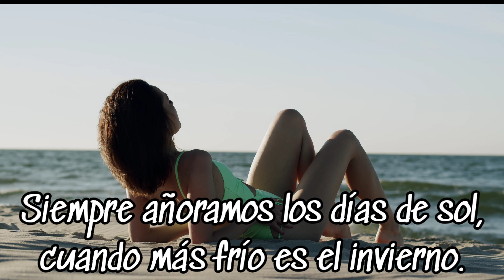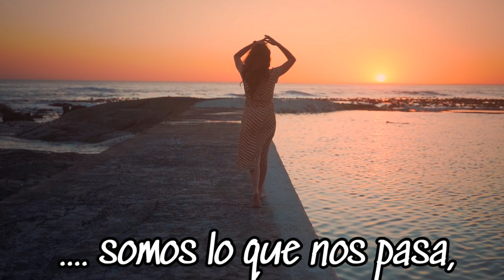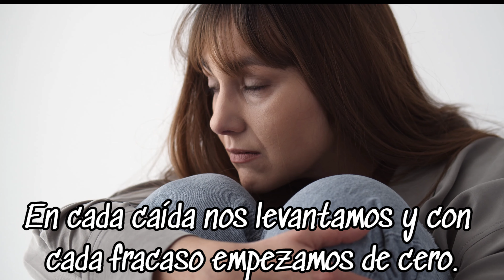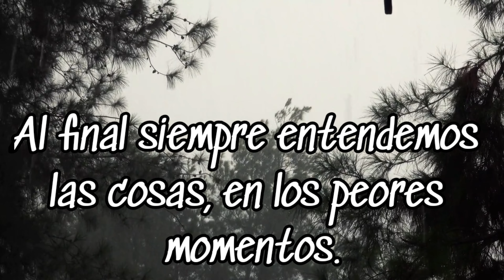Son los peores días ... los mejores maestros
En los buenos días disfrutamos,
y en los malos aprendemos,
siempre añoramos los días de sol,
cuando más frío es el invierno.
Cada decepción nos enseña
y cada golpe nos vuelve de acero,
cada mentira nos abre los ojos
y cada lágrima nos limpia por dentro.
Cada despedida nos entristece
y nos castiga el desconsuelo,
somos lo que nos pasa,
lo que nos duele, lo que aprendemos,
con cada caída nos levantamos
y con cada fracaso empezamos de cero.
Son los peores dias,
los mejores maestros,
al final siempre entendemos las cosas,
en los peores momentos.

Fernando Garcia ✍️

Créditos Música
Otro día de Myuu